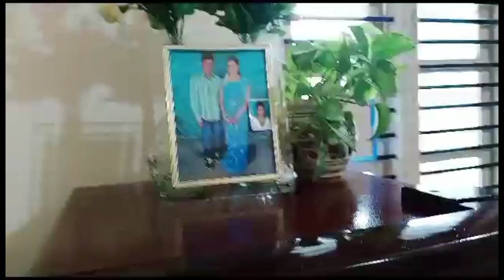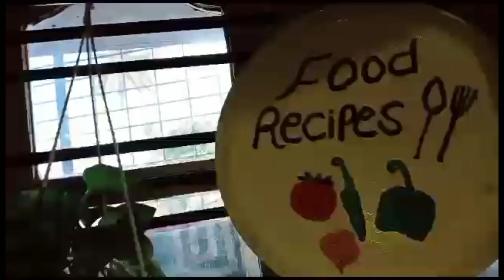kitchen deep cleaning solution ఈ ఒక్క లిక్విడ్ వంటగదిని అందంగా తల తల మెరిసేలా చేస్తుంది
today I will share some interesting topic about Indian housewife home cleaning ideas
kitchen deep cleaning ll homemade cleaning solution ll one liquid kitchen beautiful and shining best dly cleaning solution from motivational kitchen cabinets cleaning

I hope all of you you like this video